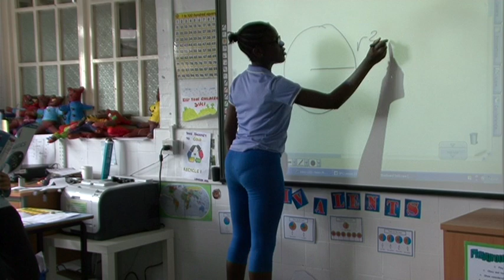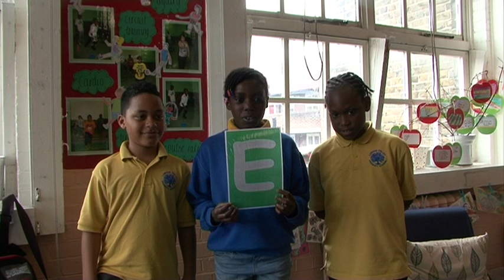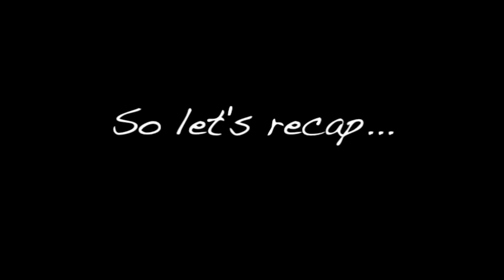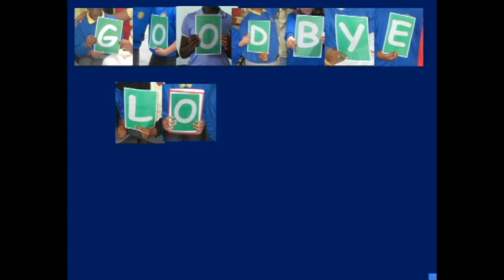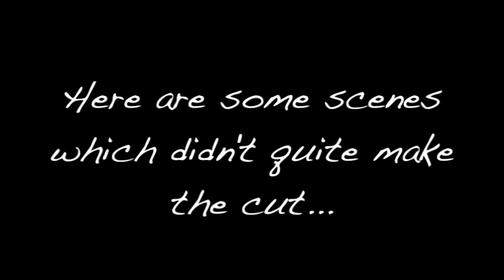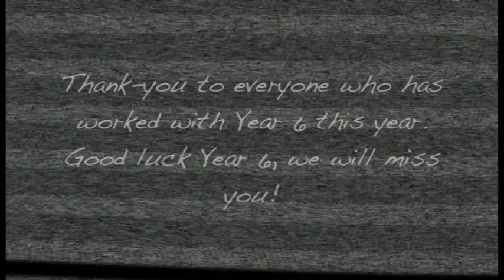LF Leavers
Video of Year 6 at London Fields Primary School